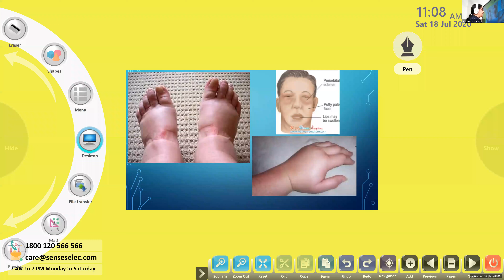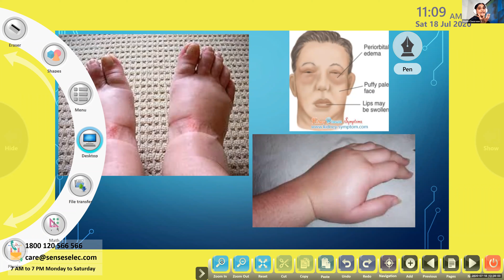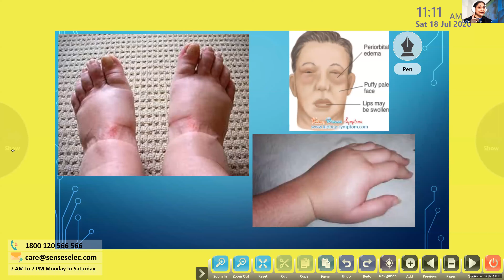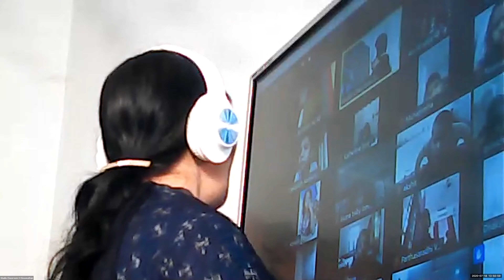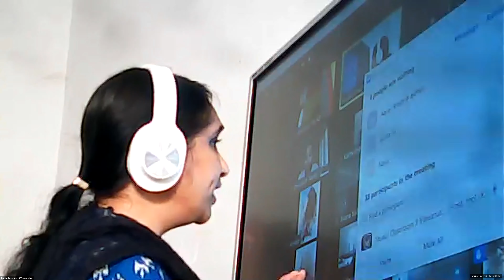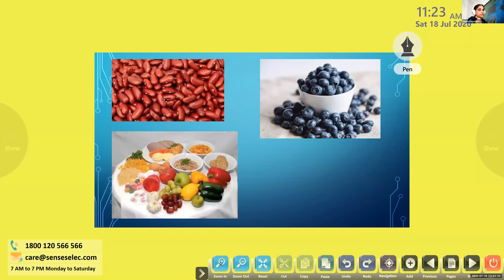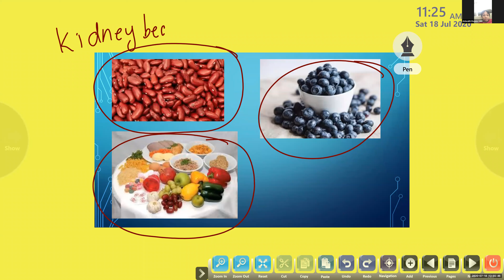Dr.Raju Davis International School | CLASS 5 SCIENCE| 18-07-2020